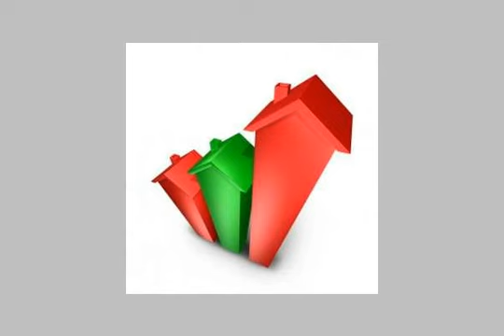Furnished apartment for rent in cairo - mlseg.com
شقة مفروشة الايجار القصر العينى شقة مفروشة الايجار القصر العينى مساحة :-م120الموصفات:-شقة 2غرفة ورسيبشن ومطبخ وحمام ش القصر العينى العمومى مدخل رخام بوابة ,اسانسير ,دور مميز مفروش نظيف موقع مميز المميزات1_موقع مميز 2_مدخل رخام3_اسانسير 4_دور مميز المطلوب :-3500ج الاستفسار:-أ/محمد صلاح - شقة مفروشة الايجار القصر العينى - Egypt Real Estate | Greater Cairo | Furnished Apartment For Rent